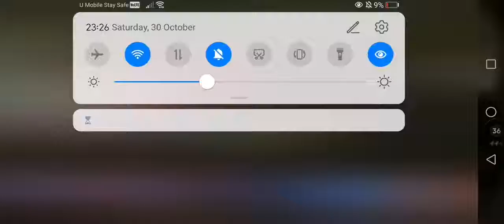[RHYTHM HIVE] ENHYPEN * Season 3 Stage 20 * FEVER * Super Hard 5X